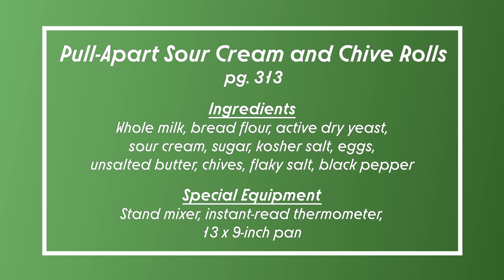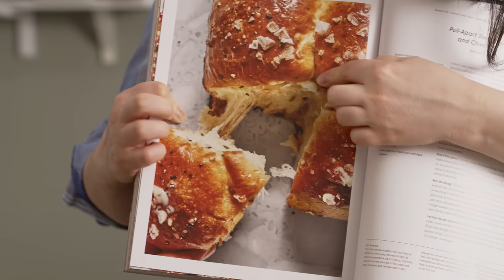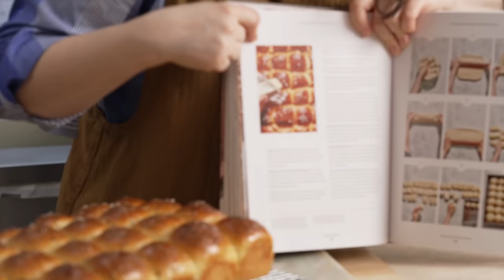The Best Homemade Dinner Rolls With Claire Saffitz | Dessert Person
This recipe is inspired by Parker House rolls, but manages to make ones that are even more pillowy thanks to a technique borrowed from Japanese milk bread that uses something called a tangzhong. Follow along to learn how Claire Saffitz makes these perfect Pull-Apart Sour Cream & Chive Rolls.

Pre-Order What's For Dessert! The book is out Nov. 8 and is available for preorder now through this

Pull-Apart Sour Cream And Chive Rolls

Ingredients:
1/2 cup plus 2 tablespoons whole milk (5 oz / 142g)
5 1/3 cups bread flour (1 lb 8.4 oz / 693g), plus more for dusting
1 1/2 teaspoons active dry yeast (0.18 oz / 5g)
1 cup sour cream (8.2 oz / 232g), at room temperature
1/4 cup sugar (1.8 oz / 50g)
4 teaspoons Diamond Crystal kosher salt (0.42 oz / 12g)
3 large eggs ( 5.3 oz/ 150g)
8 tablespoons unsalted butter (4 oz / 113g), cut into pieces, at room temperature
1/2 cup very finely chopped chives (0.71 oz / 20g)
Flaky salt and freshly ground black pepper

Video Breakdown
0:00 Start
0:01 How To Make The Best Homemade Dinner Rolls

Dessert Person Cookbook
Photographer: Alex Lau
Food Stylist: Sue Li
Prop Stylist: Astrid Chastka

Video Series:
Producer/Director/Camera: Vincent Cross
Camera Operator: Calvin Robertson
Sound Engineer/Music: Michael Guggino
Editor: Hal McFall

Animation Credits:
Character Designer/Animator: Jack Sherry
Character Rigger: Johara Dutton
Background/Prop Designer: M. Cody Wiley
Background Illustrator: Jagriti Khirwar